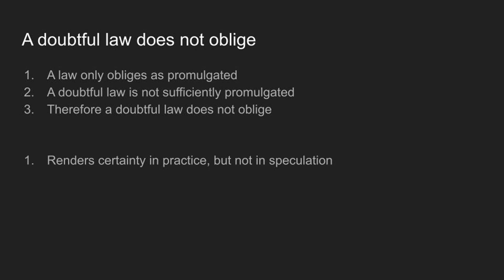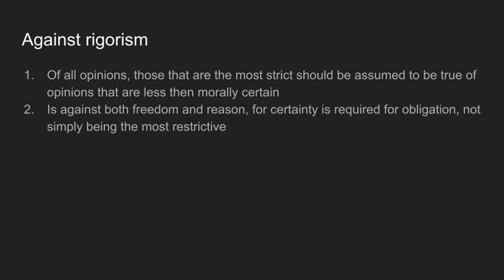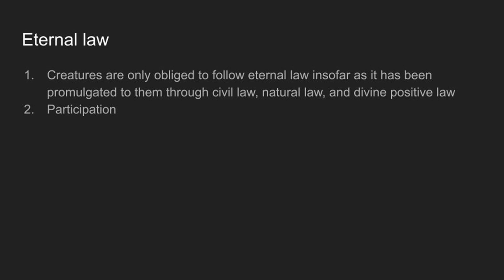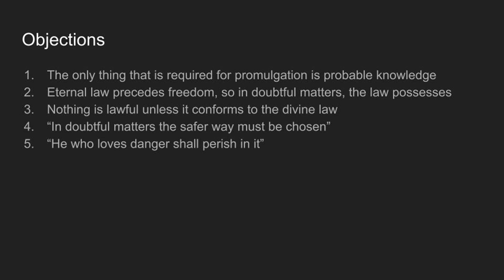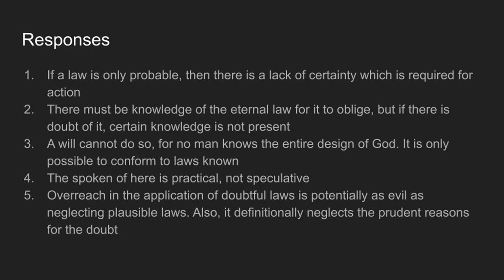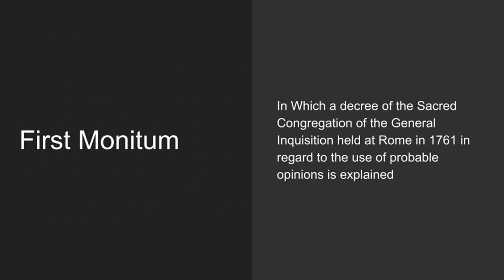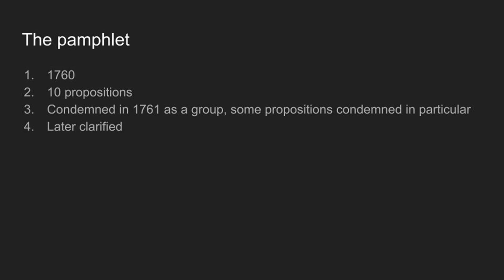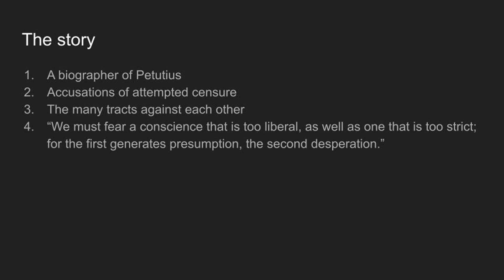Theologia Moralis: Two Corollaries and Two Monitums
Timestamps:

First Corollary 0:16

Second Corollary 4:47

First Monitum 7:04

Second Monitum 8:23